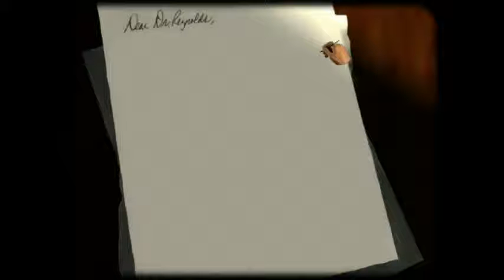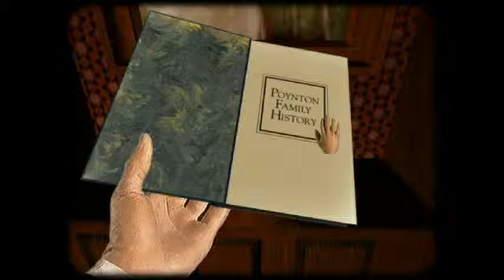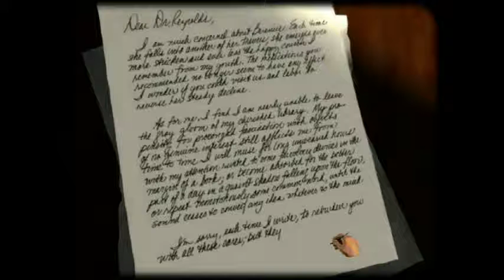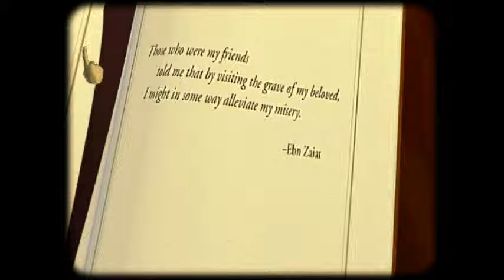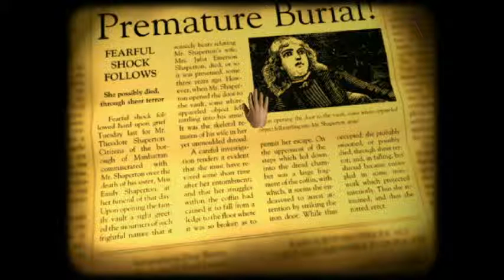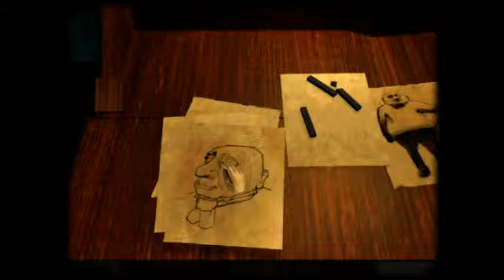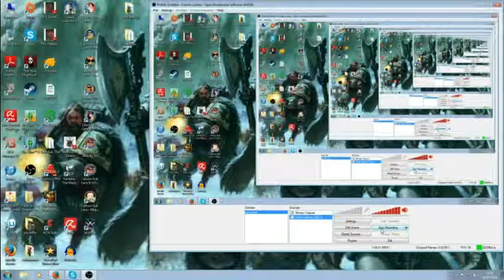Lets Ramble The Dark Eye Part 2 (Edger Allen Poe)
Hay people we are back and this time we finish the dark eye. As always do not watch if you are easy to affend